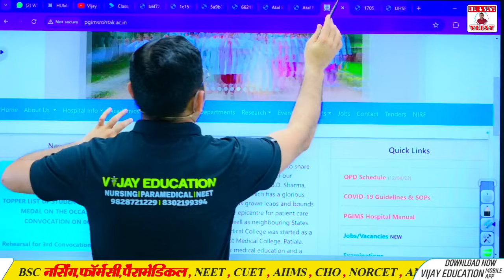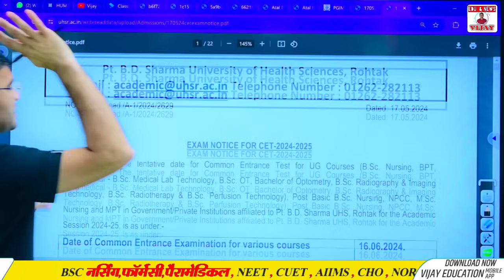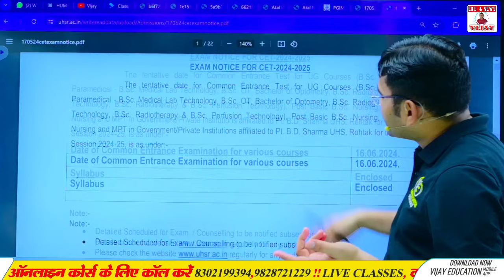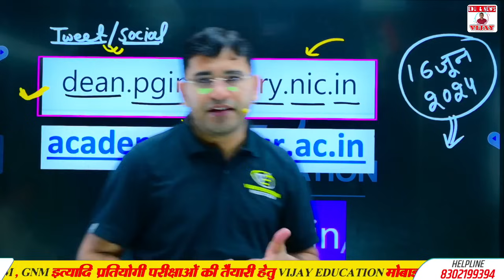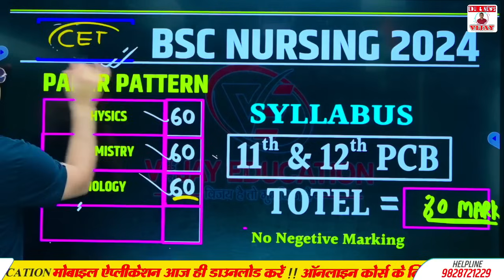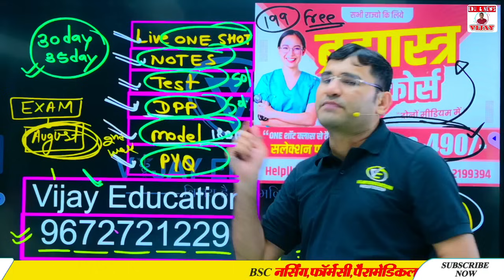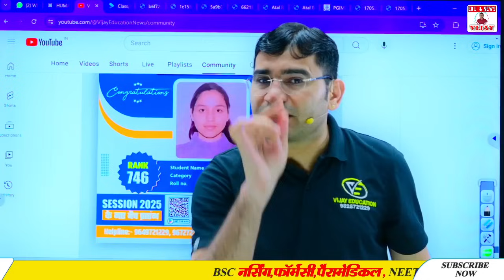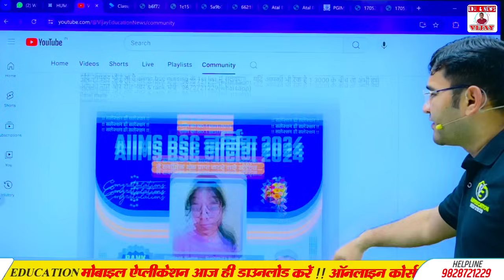HARYANA BSC NURSING 2024 ADMISSION FORM | HARYANA BSC NURSING 2024 FORM LATEST UPDATE | USHR 2024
सभी स्टूडेंट्स इसको शेयर जरुर करे और विजय एजुकेशन के ऑफिसियल ट्विटर पेज को फॉलो करे

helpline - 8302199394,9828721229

Owner
👉 Mr.Vijay Kumar Pooniya
Biology lecturer